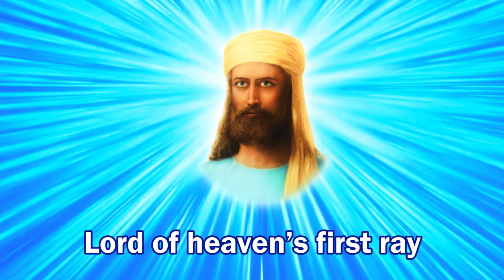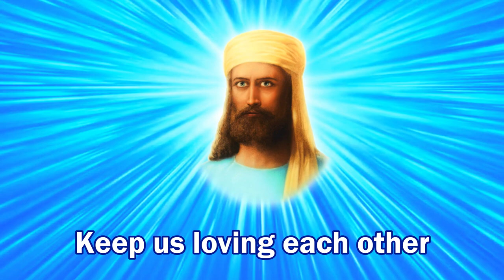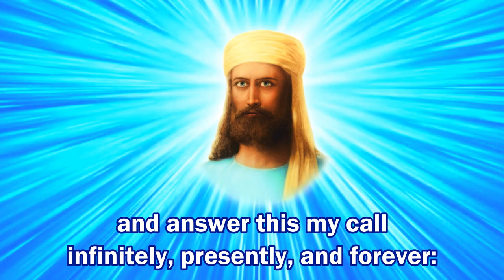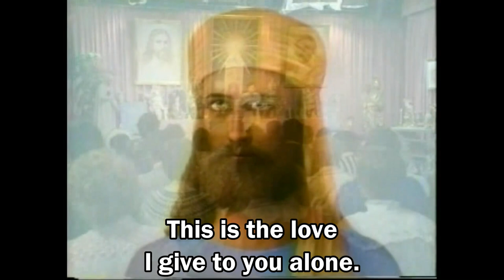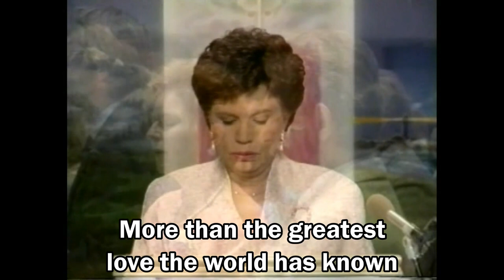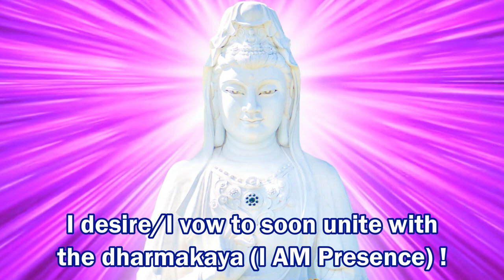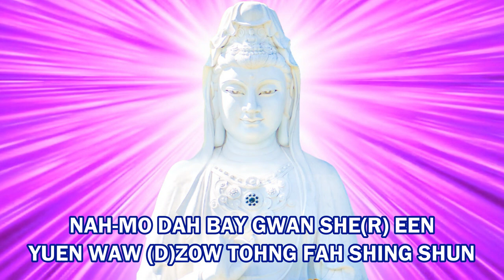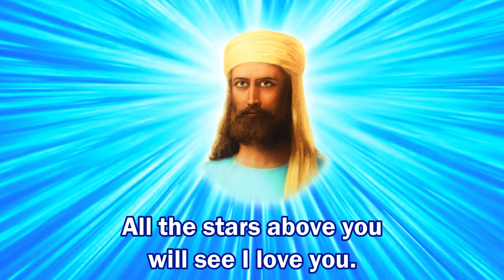Novena to El Morya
00:00 Song 192: “Master Morya”
02:15 Prayer for the bonding to El Morya's heart
03:35 Preamble to decree 10.03
04:06 Personal calls
06:19 Decree 10.03 "I AM God's Will" (31x)
34:18 And in full faith...
34:38 Song 188: “More”
37:36 Mantra 55.02
43:05 A Kuan Yin mantra (670, No.10)
47:17 Song 190: “The Guru Song”

                  Vol. 33  No. 36  -  Novena to Beloved El Morya  -  September 16, 1990

The Messenger has noted that she often receives personal mail from chelas around the world asking advice about various circumstances in their lives and whether or not they should take a certain course of action.  When she brings these questions to the heart of El Morya, his consistent response is that the individual should give a novena.  The Master sometimes recommends five minutes or an hour a day of giving specific decrees–or perhaps one or both sides of one of the El Morya tapes.  The instructions vary, based on the individual chela's temperament, his needs, and ability to fulfill a certain matrix.
        What Mother has concluded from this and what she would like everyone to know is that El Morya wants to help each one of us but we must give him the energy.  El Morya desires to help his chelas but they are not giving him enough decrees for the Great Law to allow him to expend the necessary energy in their behalf to bring about the dispensations they are seeking.

On July 4, 1990, Saint Germain told us:
"I speak to you of El Morya now for his dedication to each and every one of you, for his heart's love.  El Morya is there and able and [willing and] free to help you in any situation.  I ask, however, that you “pay in advance” by giving his decrees and using the tapes the Messengers and chelas have provided for this purpose, giving to El Morya the energy he requires to intercede in your behalf.
        Is a nine-day novena to El Morya too much to ask for his entering into your life and world to solve these very financial problems and to help you multiply your supply and to help you in your consciousness?...
        Now then, if you will give to El Morya the due that is due him in your love and decrees, you will find that these problematical questions can come to an end and you can move forward.
        What a blessed dispensation!  And how grateful we are to receive from the heart of our beloved Guru the assistance we so very much need to triumph over every problem."

        The Messenger is recommending that chelas of El Morya and readers of the Pearls of Wisdom begin a nine-day novena to El Morya.  She asks that you bring every problem and concern of your heart–all the matters you thought were beyond resolution or seemed impossible.  Lay them upon the altar these nine days.  Withdraw your light and energy from them as you surrender them unto God, and then make the call to beloved El Morya with faith that our Father and the ascended hosts truly have the answer to our every need.
        Below is an outline that Mother has suggested for this novena.  It takes approximately forty-five minutes, once a day.  You may choose to follow this matrix or adapt it, perhaps adding other decrees and songs and the special element of your own heart's devotion.  The vigil may be as long (or short) as you wish and may be held at any time of the day.  As you give, so may you receive.
        Begin each session by giving your calls to the heart of El Morya on all personal burdens, the problems affecting the Church and Community, including current legal matters and the need for supply, as well as for the cutting free of the Lightbearers.

l. Song to El Morya.  You may choose from:
  “Master Morya,” song 192
  “The Guru Song,” song 190
  “El Morya, Thou Chohan of Power,” song 198
  “More,” song 188
  “El Morya, We Love You,” song 197
  “Gratitude to Our Master Morya,” song 193
  “O Presence of the Diamond Heart,” song 202

 The following songs are optional and may be added to your novena; however, they should not replace the songs to El Morya listed above:
 “Beyond the Blue Horizon,” song 191, “Forget-Me-Not,” song 209,
“Light Will Overcome,” song 207, “The Will of God Is Good,” song 200

2. Prayer for the bonding to El Morya's heart

3. Decree 10.03, “I AM God's Will”
 Alternate every other day with: Decree 10.09, “El Morya, Thou Chohan of Power”
(If you prefer, these decrees may be given without the tape 40 times each, or as many times as you like.)

4. Mantra:
 “I AM, I AM, I AM the resurrection and the life of my finances (3x)
  now made manifest in my hands and use today!”  (give for 5 min.)

5. Song to Lanello (optional):
 “To Our Beloved Lanello,” song 514
 “Hail to Thee, Lanello!”  song 516

6. A Kuan Yin mantra, song 670 (Ten Vows of Kuan Yin)